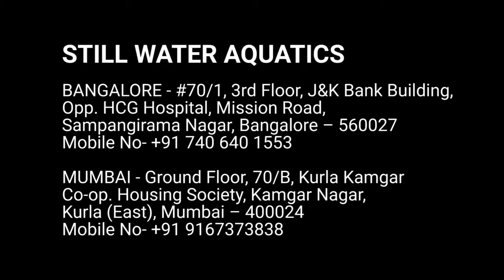When Dancer meets Nature Aquariums !! Watch till the end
When ace dancer and choreographer Archi Vira describes Nature Aquariums with names of different dance forms. The persepective we get is truely amazing. See what she has to say about her fun filled experience.